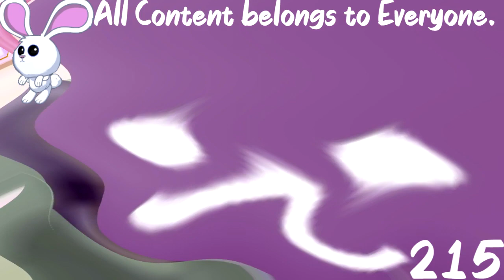(REQUESTED) [NotiveChill2k] Notive is 20 In C Major